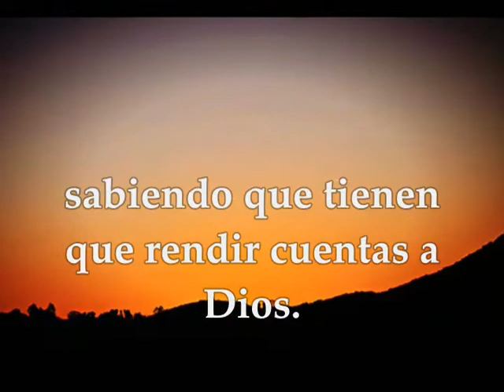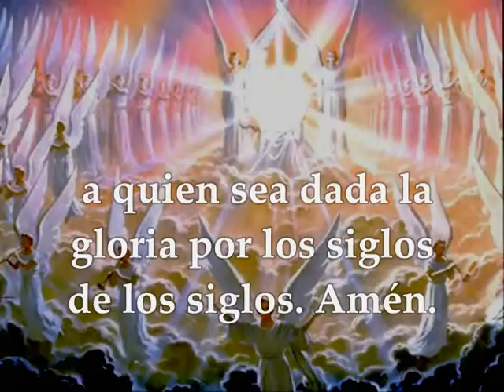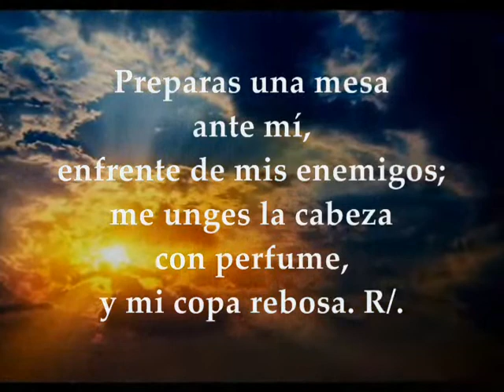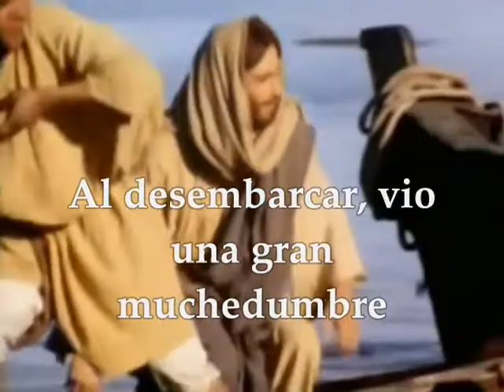Evangelio del día y lecturas sábado 9 de febrero de 2019 Marcos 6 30-34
Evangelio del día Lectio Divina sábado 9 de febrero de 2019 Semana IV Tiempo Ordinario Ciclo C Primera Lectura : De la carta a los Hebreos 13, 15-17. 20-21 Salmo 22 R/. El Señor es mi pastor, nada me falta Evangelio según san Marcos 6,30-34